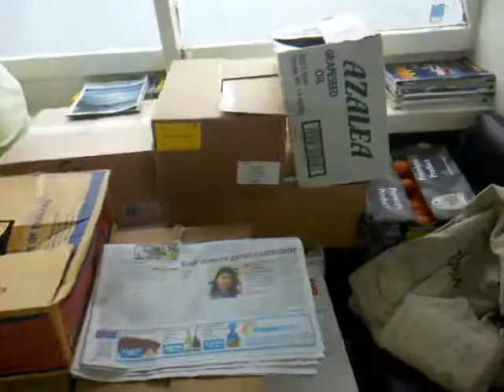A big grocery delivery day on the Pelorus Mail Boat